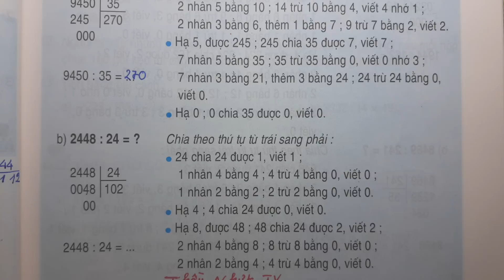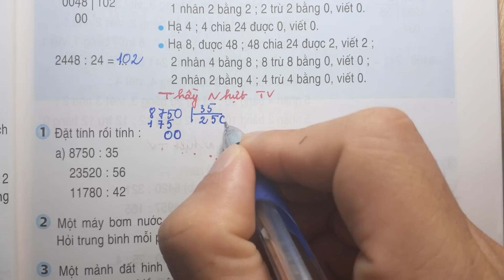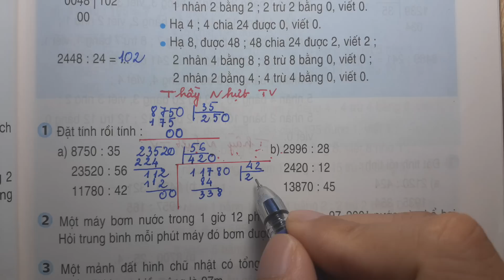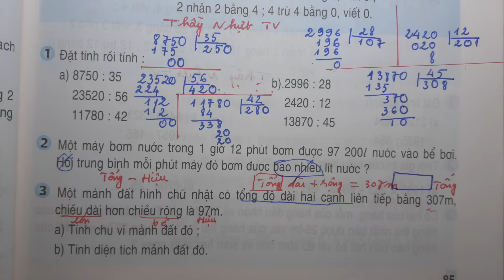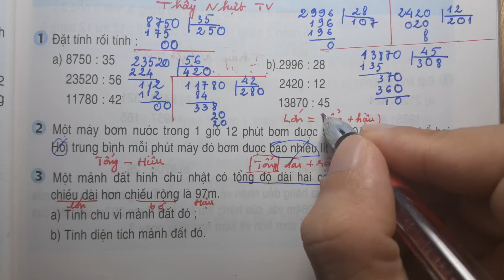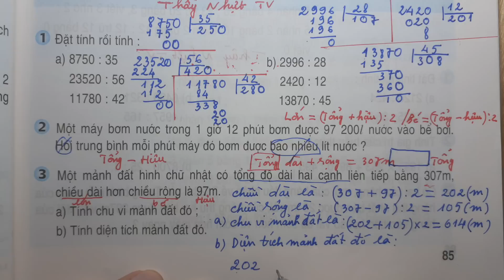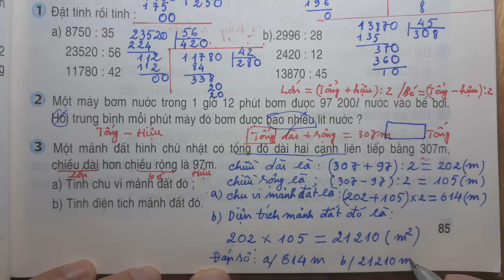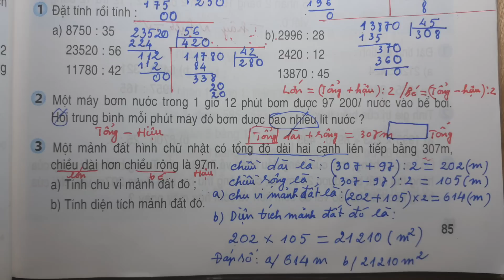TOÁN LỚP 4 - SGK/ Trang 85 - THƯƠNG CÓ CHỮ SỐ 0 - Thầy Nhựt TV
TẤT CẢ 400 DANH SÁCH TỪ LỚP 1 ĐẾN LỚP 12 (TOÁN - LÝ - HÓA - ANH - SINH)